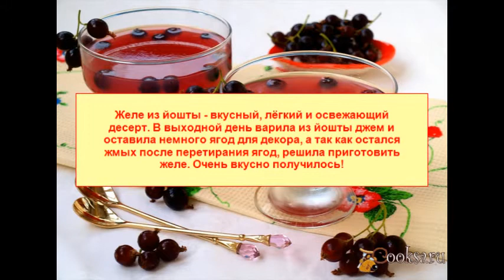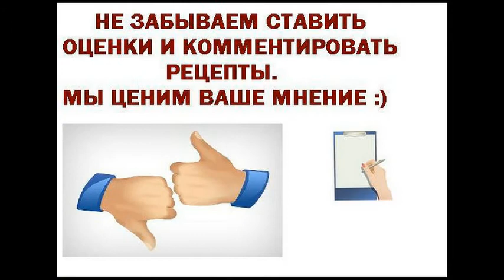Желе из йошты Диетические блюда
Желе из йошты - вкусный, лёгкий и освежающий десерт. В выходной день варила из йошты джем и оставила немного ягод для декора, а так как остался жмых после перетирания ягод, решила приготовить желе. Очень вкусно получилось!
Ингредиенты
Йошта (жмых и ягоды) 130 г
Вода 500 мл
Желатин 1.5 ст.л.
Сахар 3-4 ст.л.
Желейные десерты, На праздник, Для детей, Вегетарианские, Диетические, На день рождения, Полезно и вкусно, Йошта